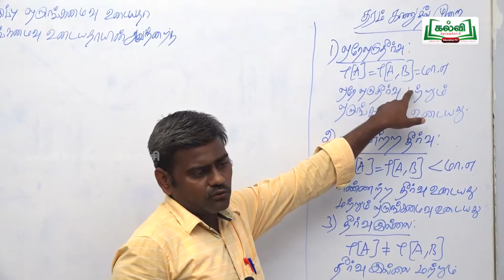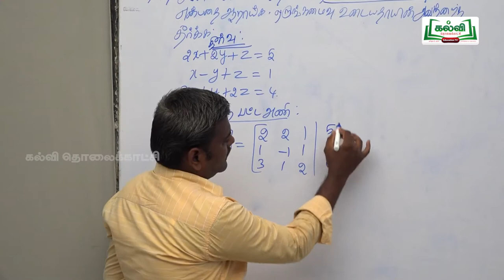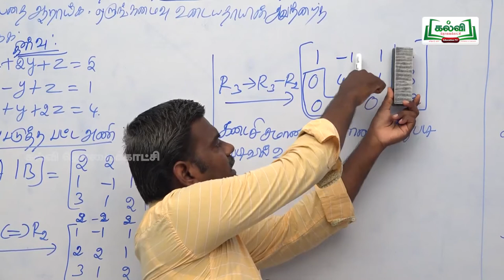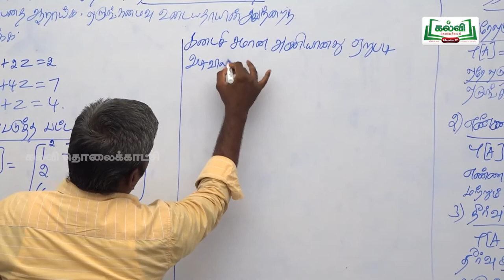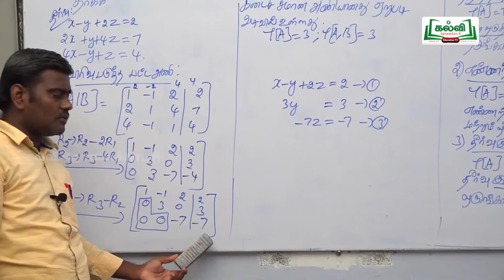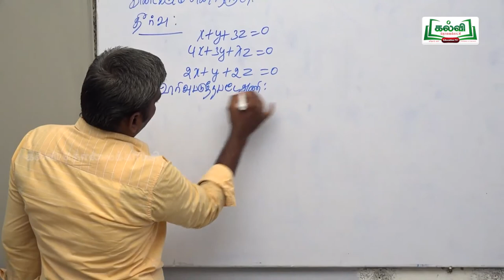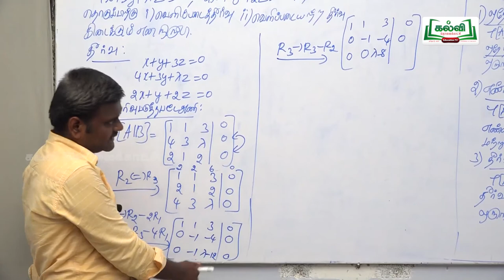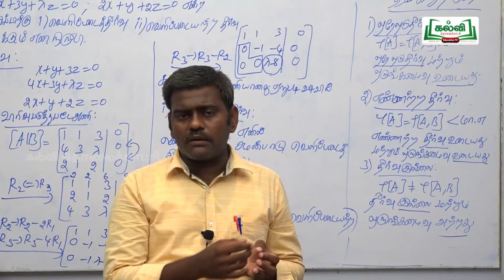tnHitechlab Math Videos-ST_VNR_C12_MAT_U1E5P41_TM_HR.